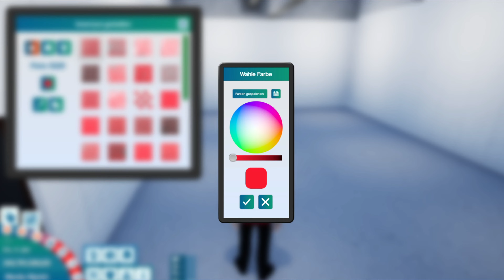King of Retail ★ der Elektro-Markt Simulator ★ #1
➳ BleibtZuhause!

➳ Jetzt Kaufen:
     SPIELE:

OMSI 2
- Bad Hügelsdorf 2020
- Addon Bremen Nord
- Hamburg Hafen City
- Hamburg Tag & Nacht
- Addon Köln
- Addon Wuppertal
- Berlin X10
- Stadtbus O305

Fernbus Simulator
ETS 2
Train Simulator
Train Sim World
Transport Fever 2
Transport Fever
LS 19
Construction Simulator 2015

➳ TECHNIK:
    Bildschirme:
1 Acer
2 JTC
3 Samsung
Reflexion Filter
Gaming Tastatur